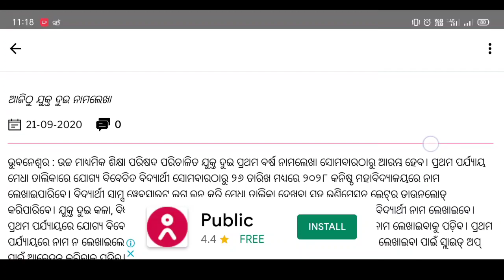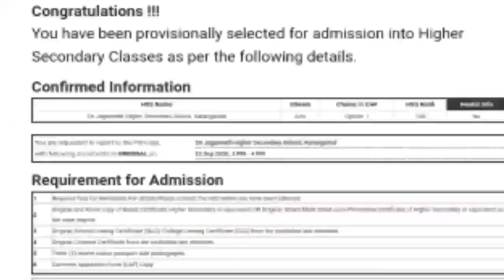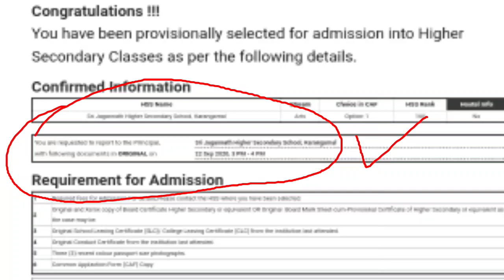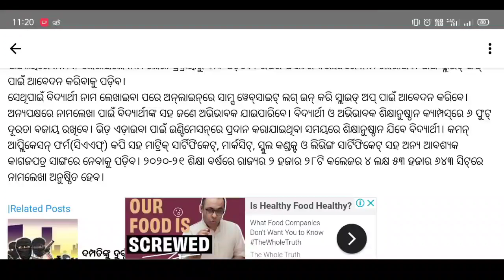How to +2 Admission College Full Process | Admission Intimation Letter and Document